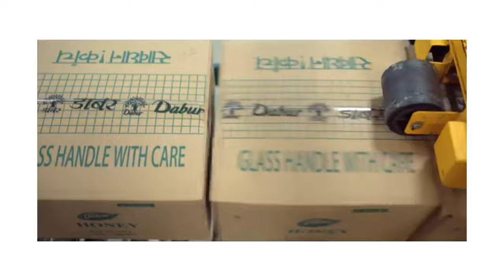Dabur Honey कैसे बनाई जाती है || Dabur Honey Manufacturing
Hey Guys!